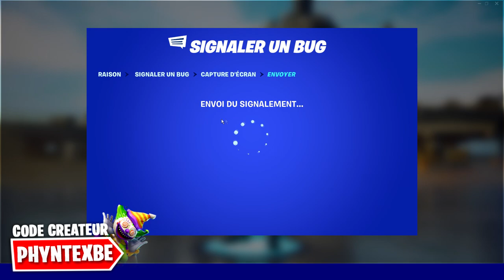COMMENT AVOIR 13,500 V-BUCKS GRATUITEMENT sur FORTNITE SAISON 4 ?!